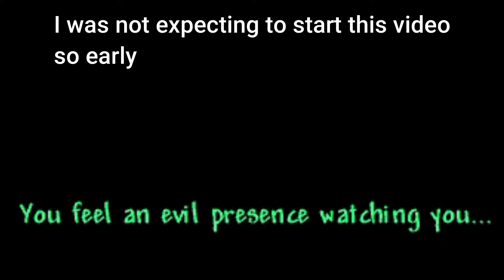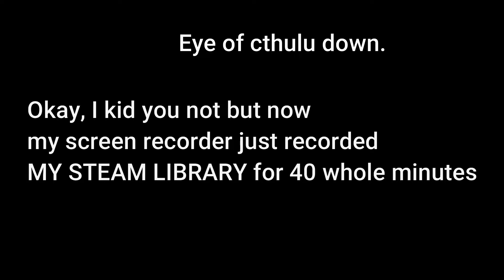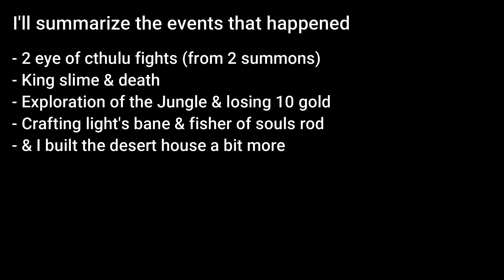First Boss || Melee Master Mode Ep.3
Can't believe I missed 40 minutes of a video..

LemurGamingYT#8556

Don't forget to wash your hands!